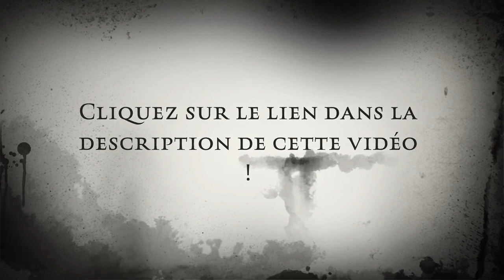Le personnage de Julien Sorel dans Le Rouge et le Noir de Stendhal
Découvrez le personnage de Julien Sorel, l'anti-héros emblématique de Le Rouge et le Noir, le célèbre roman de Stendhal. Plongez dans l'univers de cet ouvrage incontournable de la littérature française et explorez les facettes complexes et fascinantes de ce protagoniste atypique.

Le Rouge et le Noir, publié en 1830, est l'un des chefs-d'œuvre de Stendhal, mettant en scène Julien Sorel, un personnage complexe et ambigu. Dans cet article, nous nous intéressons à la construction de ce personnage en tant qu'anti-héros et à son impact sur l'histoire.

Pour commencer, il est important de comprendre ce qu'est un anti-héros. Contrairement au héros traditionnel, l'anti-héros présente des caractéristiques moins nobles, voire des défauts, et il ne suit pas les codes moraux et sociaux habituels. Ainsi, Julien Sorel se démarque par sa dualité et ses aspirations contradictoires.

Julien Sorel, personnage principal du Rouge et le Noir, est un jeune homme issu d'un milieu modeste qui rêve de grandeur et de gloire. Ambitieux et intelligent, il parvient à gravir les échelons de la société en se servant de son charme et de ses talents, malgré ses origines. Cependant, ses ambitions sont souvent contrariées par ses propres faiblesses, comme son orgueil, sa jalousie et sa soif de vengeance.

Le Rouge et le Noir est un roman d'apprentissage qui suit le parcours de Julien Sorel à travers ses différentes expériences et rencontres. Le titre du roman fait référence aux couleurs de la carrière militaire (le rouge) et de la carrière ecclésiastique (le noir), symbolisant les deux voies possibles pour Julien Sorel dans sa quête de réussite sociale. La personnalité de Julien Sorel est marquée par cette dualité, puisqu'il est tiraillé entre ses aspirations et ses valeurs morales.

L'un des aspects les plus intéressants du personnage de Julien Sorel est sa relation avec les autres personnages, notamment les femmes. Il entretient des liaisons amoureuses complexes avec Madame de Rênal et Mathilde de La Mole, deux femmes issues de la haute société. Ces relations amoureuses mettent en lumière la quête d'amour et de reconnaissance de Julien Sorel, mais également ses manipulations et ses mensonges.

En tant qu'anti-héros, Julien Sorel est un personnage fascinant qui suscite à la fois admiration et répulsion. Son parcours tragique et ses choix questionnent les valeurs de la société de son époque et invitent le lecteur à s'interroger sur les notions de réussite, d'amour et de pouvoir.

Le personnage de Julien Sorel dans Le Rouge et le Noir de Stendhal est un exemple parfait d'anti-héros qui captive le lecteur par sa complexité et sa dualité. Son parcours atypique et ses relations tumultueuses offrent une réflexion profonde sur les enjeux sociaux et moraux de l'époque de Stendhal. En explorant les facettes contradictoires de ce protagoniste, on découvre un personnage riche et nuancé qui défie les conventions et les attentes traditionnelles du héros.

Dans ce texte, nous avons abordé les principaux aspects qui font de Julien Sorel un anti-héros captivant : ses aspirations et ambitions, sa dualité entre les carrières militaire et ecclésiastique, ses relations amoureuses, ainsi que les valeurs et dilemmes moraux qui traversent l'ensemble du roman. Le Rouge et le Noir demeure un incontournable de la littérature française, et l'étude de son personnage central offre un éclairage précieux sur les enjeux et questionnements qui animent l'œuvre de Stendhal.

En somme, le personnage de Julien Sorel dans Le Rouge et le Noir de Stendhal représente un anti-héros complexe et fascinant qui marque profondément l'imaginaire collectif. Son histoire tragique et sa personnalité ambivalente sont autant d'éléments qui contribuent à la renommée et à l'intérêt persistant de ce roman majeur de la littérature française.